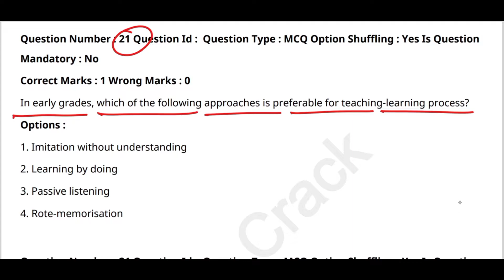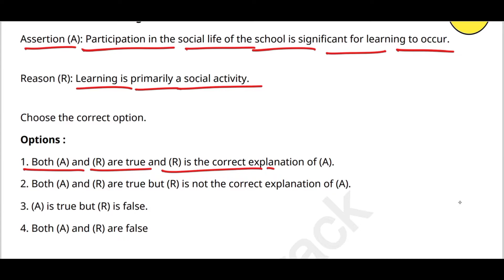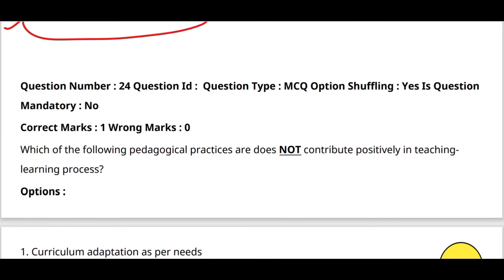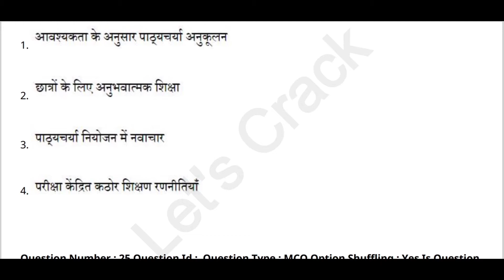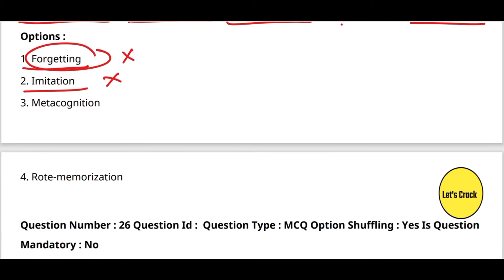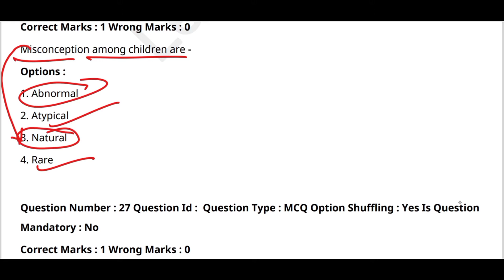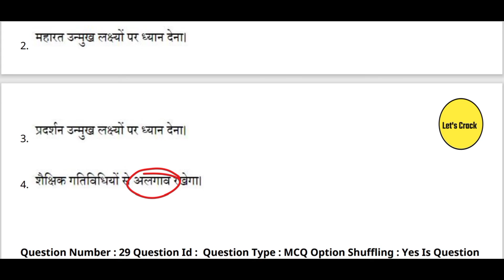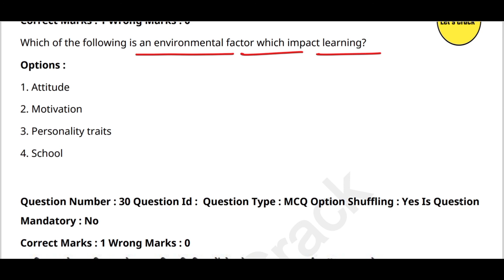CTET 04 JAN 2022 Part 3 Previous Year Papers Analysis (CDP) discussion by BHAVNA TYAGI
Other Query :-

Syllabus of CTET
Pattern of CTET